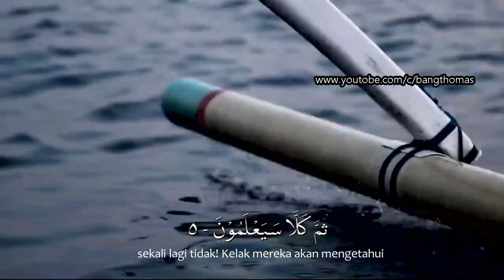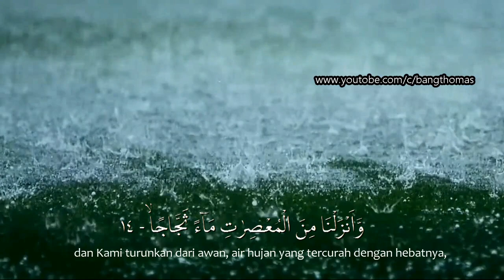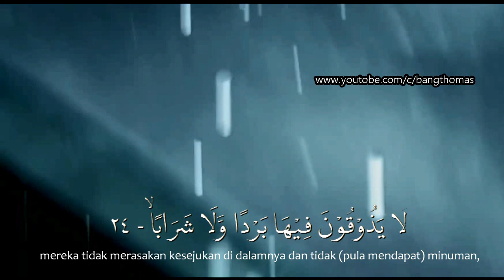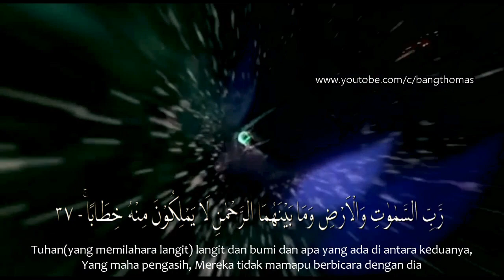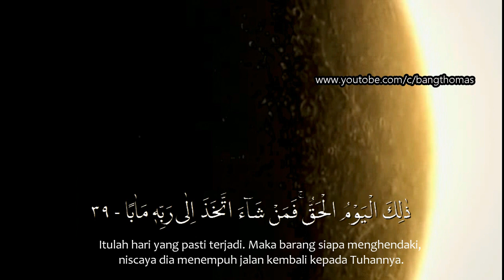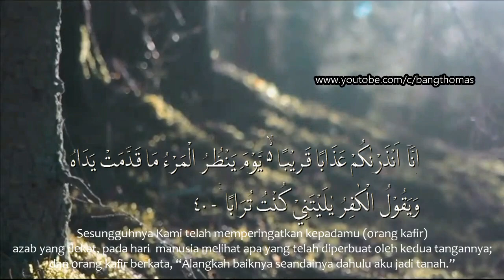Bacan merdu Surah An-Naba'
Bacan merdu Surah An Naba' I النبإ I (Salah Musally)